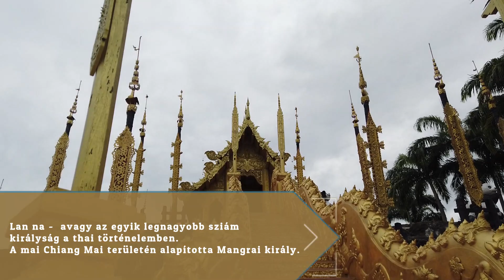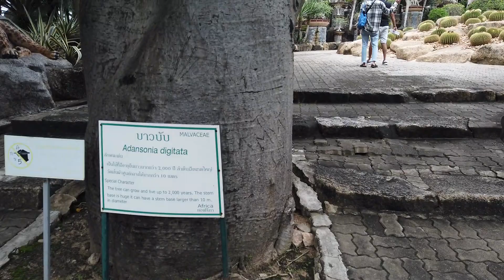Nong Nooch Botanikus Kert | Pattaya | Thaiföld | Lillawadee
A Nong Nooch Botanikus Kert megtalálható a Világ 10 legszebb kertjének listáján, mely egyértelmű bizonyítékot ad arra, hogy mennyire gyönyörű ez a kert.

Növényimádóknak és természetkedvelőknek biztosan tökéletes 1 napos kirándulás a napfényes Pattayán!

Ha bármilyen kérdésed lenne nyugodtan írj üzenetet bármelyik felületen és amint tudok válaszolok!